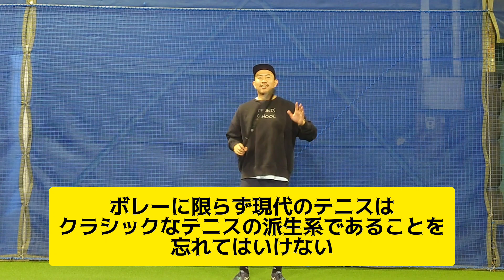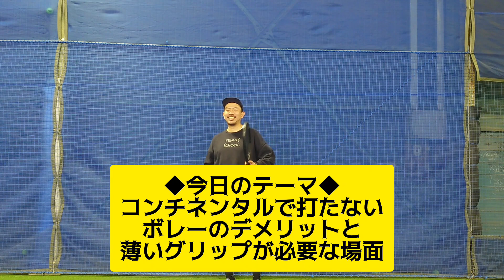GW一気見特集 最新ボレー3連発‼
皆様ゴールデンウィークはテニスされましたか？

今日の一気見特集は好評だった「最新ボレー」を3連発でお送りします☺

1つ1つの動画に繋がりがあるので一気に見るとより分かりやすいこと間違いなしです💪

🅿️用具提供🅿️
PRINCE

剛竜謹製（他人とかぶらないテニスウェア）

撮影協力
テニススタジオ川口

👇👇沼っちまとめサイトはこちらから👇👇
⭐LINEスタンプあります⭐
⭐テニスウェアや公式グッズなど盛りだくさん☺☺☺

オープニングオーケストラ「夜明け」
作曲：今川彰人オーケストラ